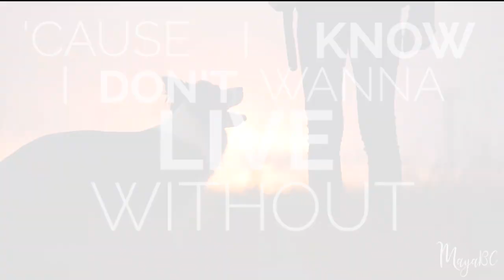Call you mine | Maya 6 years♡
~Happy Birthday to my pride💎❤
I can't believe that she turned 6. I'm really proud of her, i really can't wish for more❤

Video recorded with: Nikon D750 + Nikon 85mm f1.8, sigma art 20mm f1.4, nikon 70-200 f2.8, nikon 50mm f1.8